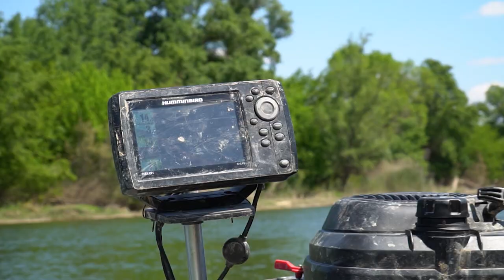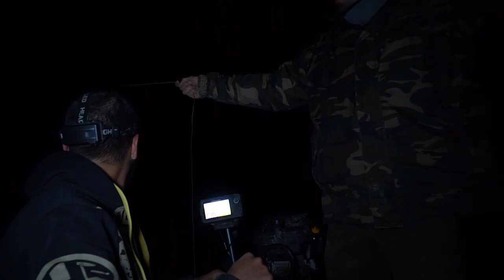Siluros gigantes del río Ebro | Zona Monster